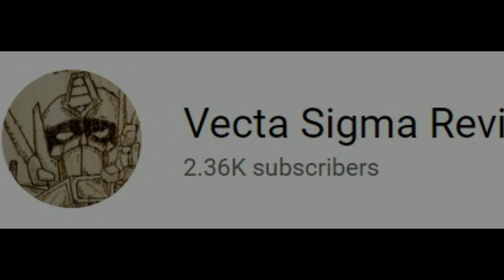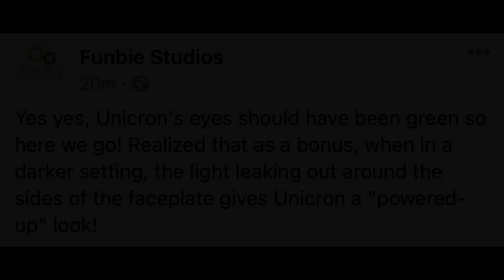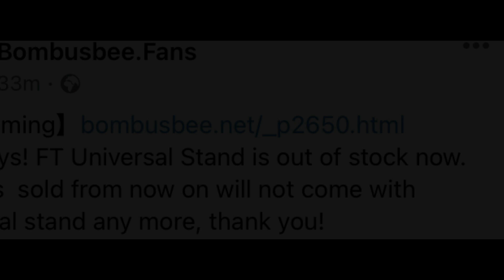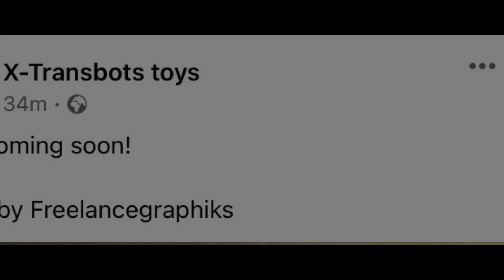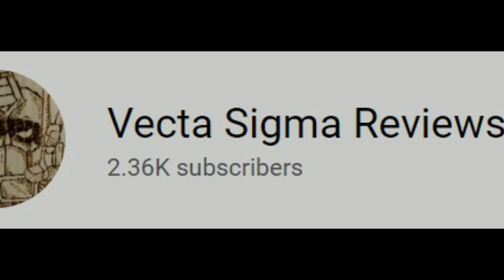TRANSFORMERS NEWS - NEW HASBRO 360 IMAGES - LIGHT UP YOUR UNICRON AND MORE......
TRANSFORMERS NEWS - NEW HASBRO 360 IMAGES - LIGHT UP YOUR UNICRON WITH FUNBIE STUDIOS - HASBRO - ARK TITAN, RODIMUS PRIME, GALVATRON, MAINFRAME, CORE SOUNDWAVE, WINGFINGER, TRACKS, - FANSHOBBY ACR HITTER (SHUTTA) SUPER GOD MASTER FORCE - X-TRANSBOTS FUZZ IN HAND - SWORD OF JUSTICE

FACEBOOK FACEBOOK.COM/VECTASIGMAREVIEW

new kingdom pics